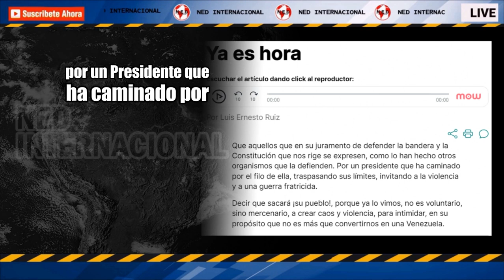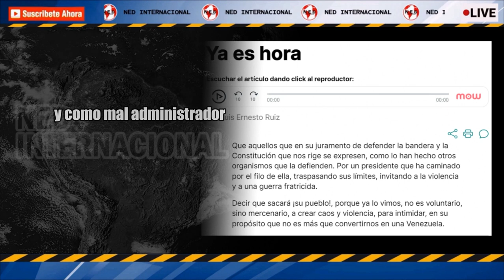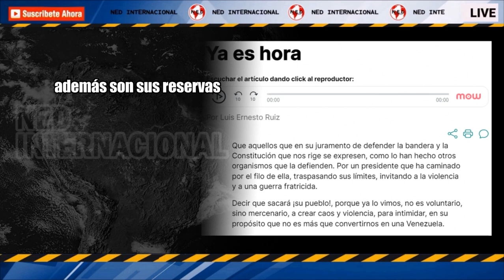YA ES HORA 📢 Por Luis Ernesto Ruiz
Que aquellos que en su juramento de defender la bandera y la Constitución que nos rige se expresen, como lo han hecho otros organismos que la defienden. Por un presidente que ha caminado por el filo de ella, traspasando sus límites, invitando a la violencia y a una guerra fratricida.
COLUMNA LUIS ERNESTO RUIZ